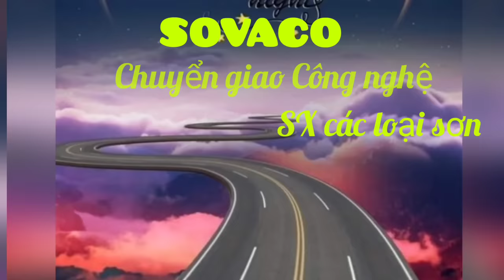EM ĐỪNG ĐI - Phần thi hát 2 giọng của một Nông gia người Trung Hoa.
Trong những ngày cách ly ở tại nhà để chống dịch bệnh nCov biến thể rất nguy hiểm, để tự bảo vệ cho mình & cho cộng đồng, góp sức cùng cả nước & thế giới đẩy lùi đại dịch.
 Âm nhạc cuối tuần xin chia sẻ với cùng mọi người, dành vài phút thư giản để bớt đi sự lo lắng hoang mang vì bệnh dịch, với một ca khúc nhạc Hoa nổi tiếng được thế hiện rất tài tình & xúc động của một Lão nông trong The voices China, khi kể về cuộc đời nghèo khổ cô đơn của người nông dân Trung Hoa. Họ đang sống trong ngôi nhà nhỏ của mình với cảnh Trời là chăn Đất là nệm nên người vợ đã không thể chịu đựng nổi nên toan bỏ đi. Không chịu cảnh cô đơn anh cầu van người yêu ở lại để cùng chung sống ... để sửa lại ngôi nhà, sinh thêm em bé & nuôi vài con chó nhỏ ... Họ hứa với nhau sẽ giữ tình yêu yêu trọn đời, cho đến khi ngôi sao không còn lấp lánh & dãy băng hà tan hết thành sông ...
Một ca khúc thật xúc động, chân thành & có giá trị nhân văn cao đã làm rơi lệ bao người ...
        HCMC, May 8, 2021
                        Lam Hong

在这隔离的日子里，呆在家里对抗非常危险的变种nCov，保护自己和社区，与整个国家和世界携手抗击这一流行病。
  周末音乐想和大家分享，花几分钟放松一下，减少因为疫情的焦虑和恐慌，一首中国名曲由一位老农非常熟练和情绪化地演绎。在中国之声中，当谈到穷人时一个中国农民的孤独生活。 他们住在他们的小房子里，天是毯子，地是床垫，所以妻子无法忍受，所以她试图离开。 不孤单，他恳求爱人留下一起生活……修理房子，多生孩子，养几只小狗……他们彼此承诺，永远保持他们的爱，直到星星不再闪烁……冰川融化成河流……
 一首如此感人、至诚、极具人文价值的歌曲，曾让许多人泪流满面……
                                                                                                                              HCMC, 2021年5月8日
                                                                                                                                                 林鸿

 During these days of isolation, stay at home to fight against the very dangerous variant nCov, to protect yourself & the community, to join hands with the whole country & the world to fight the pandemic.
  Weekend music would like to share with everyone, take a few minutes to relax to reduce anxiety and panic because of the epidemic, with a famous Chinese song performed very skillfully & emotionally by an old farmer.  in The Voices China, when talking about the poor and lonely life of a Chinese farmer.  They were living in their small house with the scene where Heaven is the blanket, Earth is the mattress, so the wife couldn't stand it, so she tried to leave.  Not being lonely, he begged his lover to stay to live together ... to repair the house, have more babies & raise a few small dogs ... They promised each other to keep their love forever,  until the stars no longer twinkle & the glaciers melt into rivers...
 A song that is so touching, sincere & of high humanistic value has brought tears to many people...
                       Lam Hong

В эти дни изоляции оставайтесь дома, чтобы бороться с очень опасным вариантом nCov, чтобы защитить себя и общество, объединиться со всей страной и миром для борьбы с пандемией.
   Музыка выходного дня хотела бы поделиться со всеми, потратьте несколько минут, чтобы расслабиться, чтобы уменьшить беспокойство и панику из-за эпидемии, с известной китайской песней, очень искусно и эмоционально исполненной старым фермером. и одинокая жизнь китайского фермера. Они жили в своем маленьком домике со сценой, где небо — это одеяло, а земля — матрас, так что жена не выдержала и попыталась уйти. Не будучи одиноким, он умолял свою возлюбленную остаться жить вместе... отремонтировать дом, родить еще детей и вырастить несколько маленьких собачек... Они пообещали друг другу хранить свою любовь вечно, пока не перестанут мерцать звезды и ледники тают в реки...
  Песня, такая трогательная, искренняя и имеющая высокую гуманистическую ценность, вызвала слезы у многих людей...
    Хошимин, 8 мая 2021 г.
                        Лам Хонг